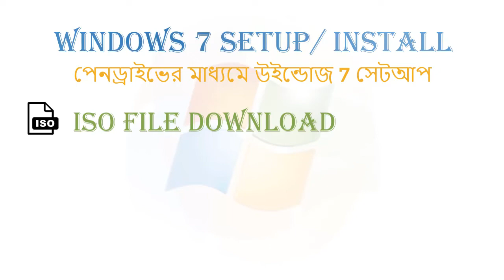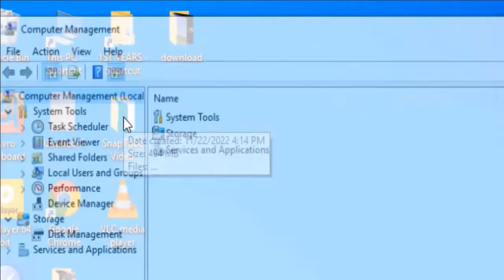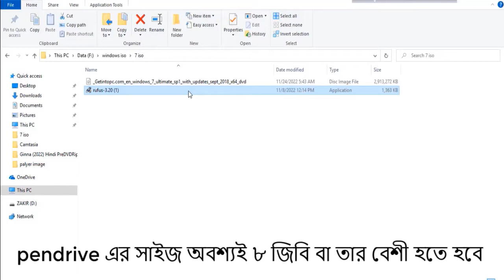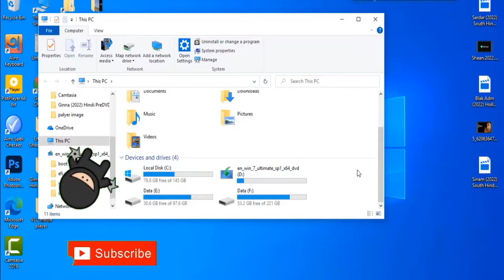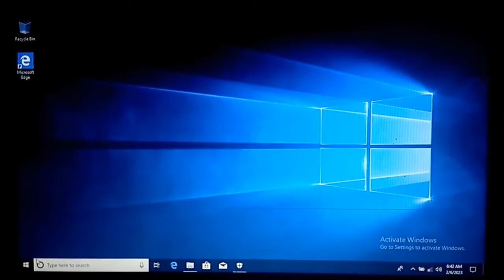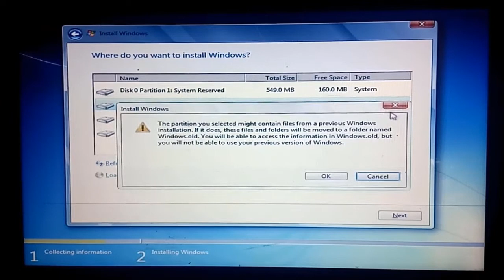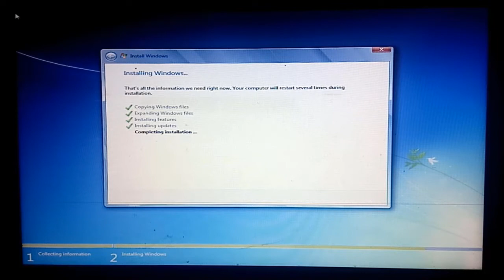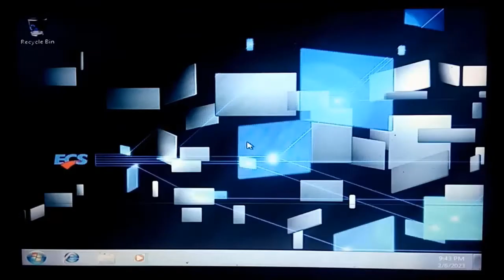How To Download And Install Windows 7 In Bootable Pendrive_||_Setup Windows 7 Windows 7 Installation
পেনড্রাইভের মাধ্যমে উইন্ডোজ সেভেন সেটআপ ভিডিও লিংক:-
How to Setup Windows 7 with Pendrive Video Link:-

pendrive bootable for windows 7,pendrive bootable for windows 10,pendrive boot,pendrive boot windows 7,pendrive boot in cmd,